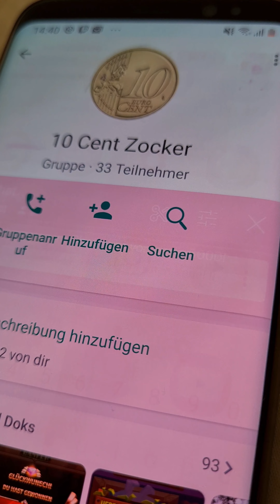Casino Spiel Fat Banker macht immer wieder Spass zu zocken 🎰 Online Casino Deutsch